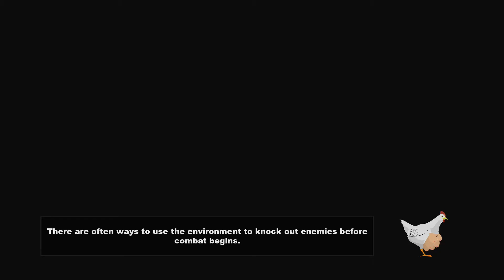South Park™ The Stick of Truth™ Gameplay Walkthrough Part 1 - New House - (No Commentary)